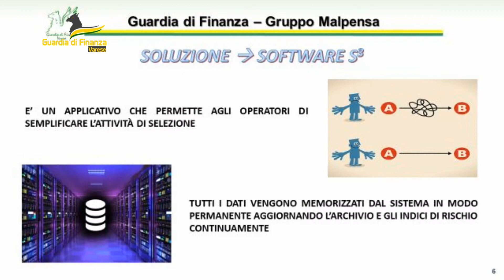GDF Varese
sequestra oltre 2 kg di cocaina nascosta all’interno di apparecchiature elettroniche spedite dal Sudamerica.